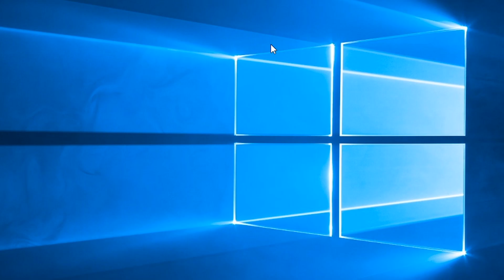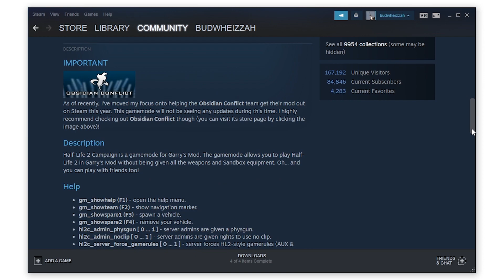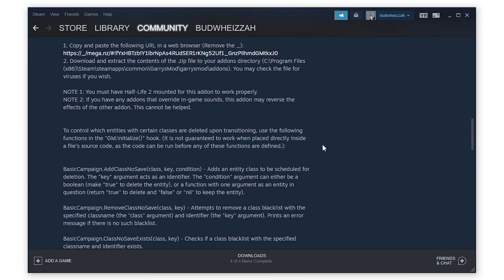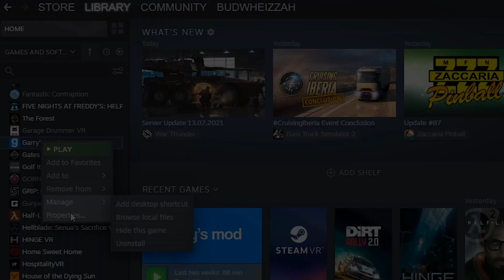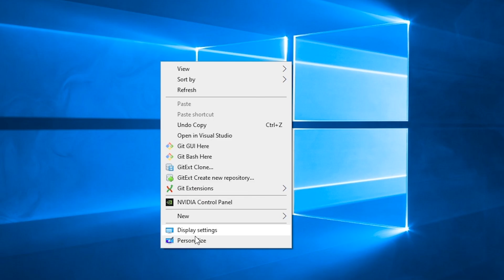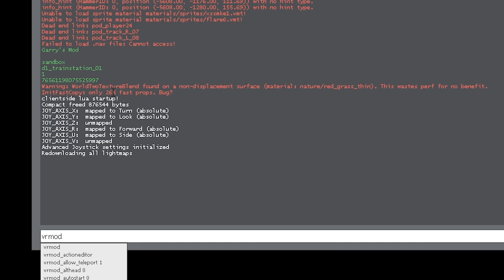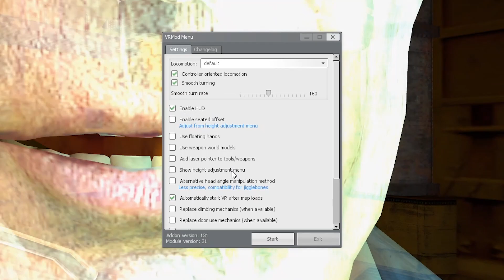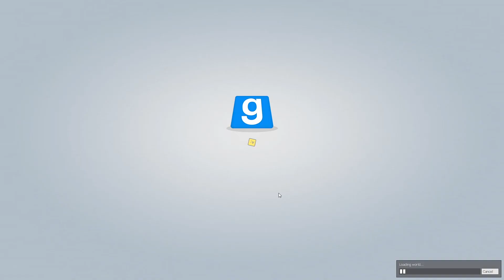Half Life 2 in STUNNING full VR! | Garry's Mod & HL2 #1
Setup Guide at 40:51
Instructions Document for this Setup:

Gameplay Introduction
00:00 Series Introduction
01:17 How the Game is Setup
02:18 Half Life 2 VR Backstory
03:54 Gameplay Start

Setup Guide
40:51 Setup Introduction
42:15 Enabling Enhanced Resolutions
44:15 Mod Installation
45:32 Preliminary Game Settings
46:11 Setting Custom Resolution
47:31 Switching Desktop Resolution
48:25 Starting Half Life 2
50:21 Loading and Saving Games
52:39 Conclusion

VRMod - Experimental Virtual Reality
This mod will allow Garry's Mod to run VR

Half-Life 2 Campaign
This mod will allow Garry's Mod to load Half Life 2 maps and connect them together in the campaign

Half Life 2 Save Menu 2.0
This mod allows you to save your progress almost like in the original Half Life 2

Basic Campaign
This mod may be required by the Save Menu mod.

We embark on a new series on the channel: or are we reviving an old one? It's been since 2015 we haven't seen this game. We last played it in VR on the Oculus DK1 and DK2, but Valve's experimental VR support went defunct later in 2016. With this setup we use Garry's Mod to read Half Life 2 maps while enabling full blown virtual reality with motion controllers, full 3D, high resolution and no overhead!